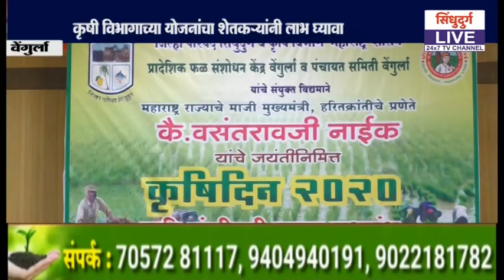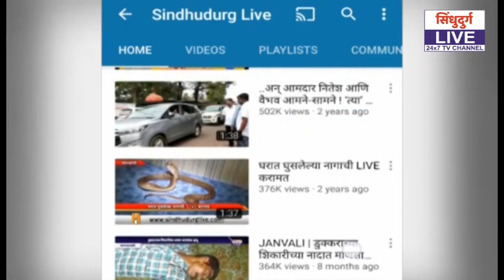कृषी विभागाच्या योजनांचा शेतकऱ्यांनी लाभ घ्यावा : समिधा नाईक